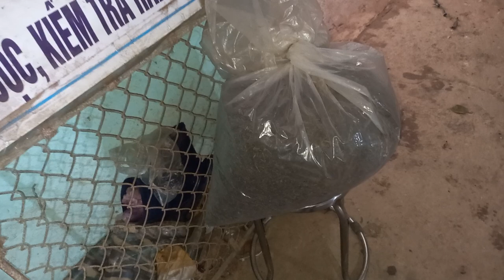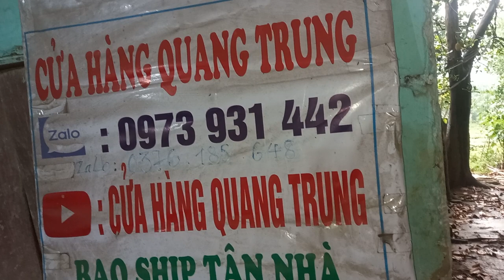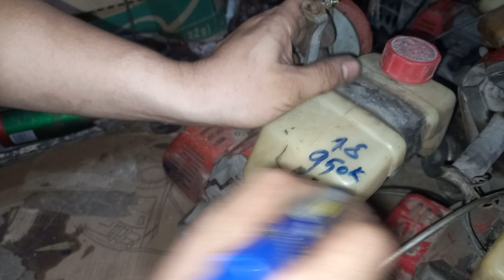12/5 xả lô cắt cỏ tự dọn p3 giá siêu rẻ từ 350k lh 0973931442